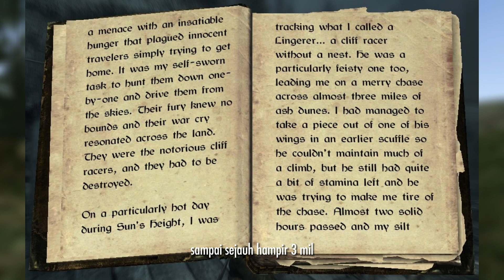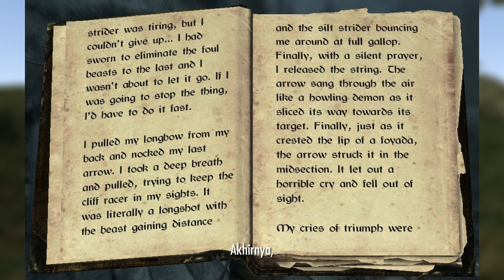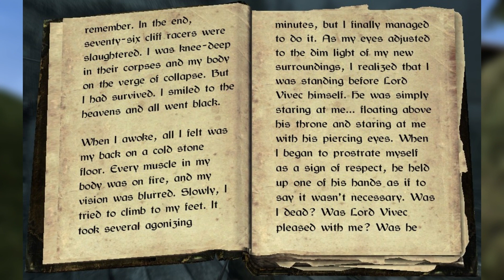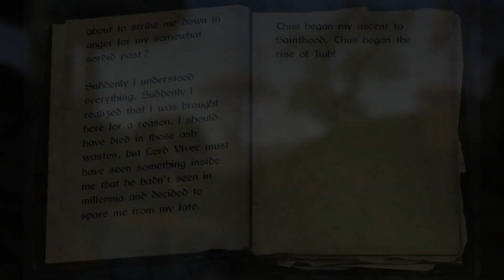Kalian Harus Hormat ke Bapak Ini | Bicara Elder Scrolls Episode 03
Elder Scrolls Lore Indonesia.
Pada kesempatan kali ini kita akan membahas salah satu karakter menarik yang ada di dunia Elder Scrolls, yaitu Saint Jiub.